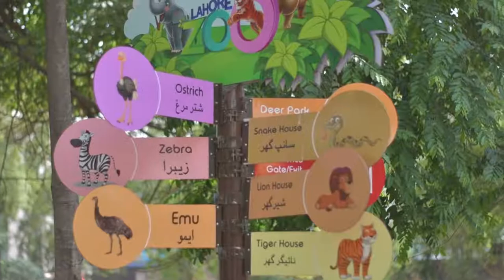Lahore Zoo Amusement Animal Park | Free Stock Footage for Youtube Videos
Our most video stock is based on Neutral colors so you can color tune any video the way you want for your projects. And Most of our Videos are Editorial Purposes, Please don't sell my Videos neither commercial any of them. Although our Videography may not be up to the professional mark, however You can still try our stock with comfort as our FREE Stuff could not be much better than you are watching right now.

You can use this video for free in your multimedia projects (online videos (Youtube, Facebook,...), websites, animations, etc.) as long as you credit our youtube channel:

Lahore Zoo Footage, Lahore Zoo Video, Lahore Zoo Stock Footage, Free HD video Lahore ZOO, Lahore Amusement Parks,

Animal Park Footage, Animal Park video,
Lahore Visiting Areas, Lahore Visiting Points, Lahore Historical Points, People gathering footage, people gathering video, people in parks video, people in parks footage, crowd in park video, animal footage,